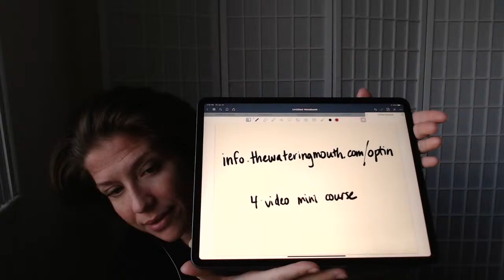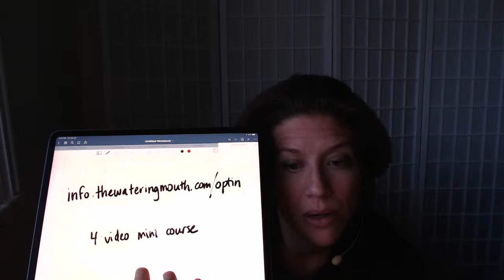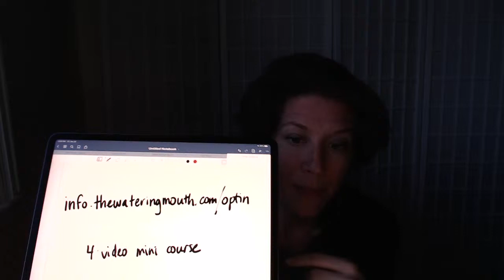“The Key to Stick to Healthy Eating and Stay Consistent”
Learn about the keys to consistency and sticking to your healthy eating for life including getting over emotional eating and cravings.

Upcoming 4-video mini course